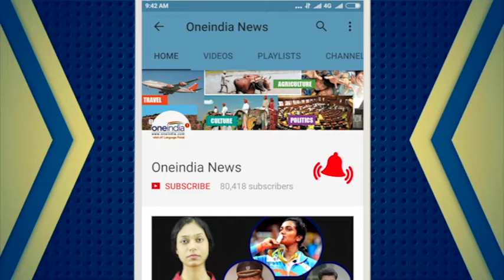England vs West Indies : James Anderson takes 500 test wickets | Oneindia News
English Bowler James Anderson took 500 test wickets. And with this, he became only the third seam bowler following Australia's Glenn McGrath and West Indies' Courtney Walsh. This from a man who admitted earlier this week that he hadn't expected to play much for England. Now, McGrath's total of 563 is within sight for this most brilliant of fast bowlers.Sri Lanka off-spinner Muttiah Muralitharan holds the Test record with 800 wickets, with Australia leg-spinner Shane Warne on 708 and India leg-spinner Anil Kumble on 619.